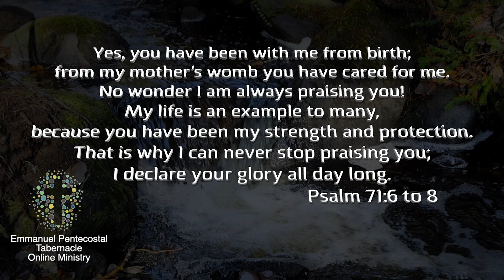The Lord Helps Me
***PLEASE SHARE WITH FAMILY & FRIENDS***

Join us Sunday, November 12th, 2023 at 11:00am to worship in song, also Pastor Jenna will present a message entitled "The Lord helps me."